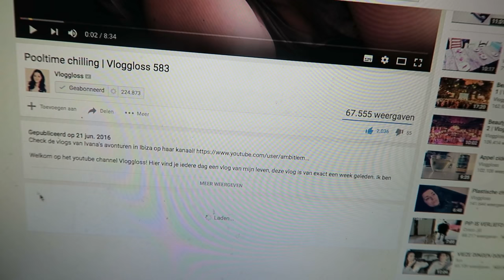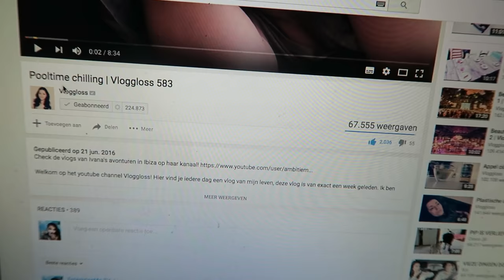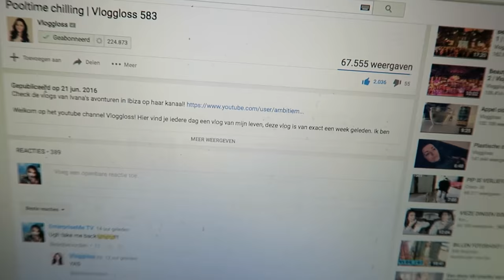HAPPY BIRTHDAY! - TRAVEL VLOG 378 AMSTERDAM | ENTERPRISEME TV